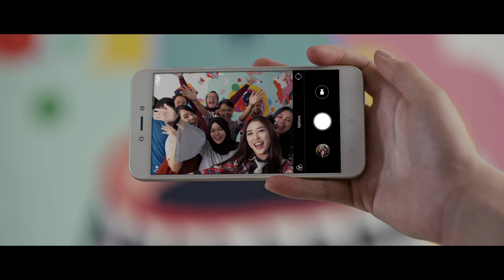XIAOMI - KOMPILASI ONLINE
Client : Xiaomi
Producer : Hamam Firdaus
Director : Rudy Satria